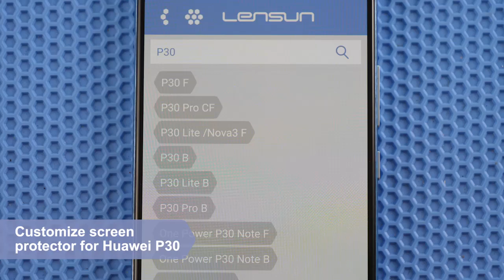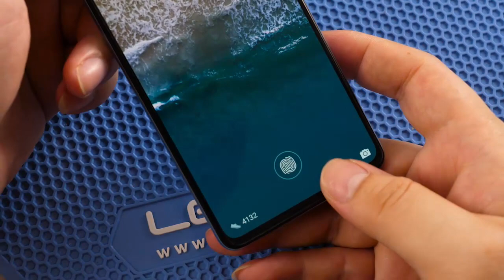Lensun CustomizPro - Cut & Install Super impact-proof screen protector for Huawei P30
Lensun Original Film Material for full flat screen
Instant self-restore & super impact-proof
Thickness 0.25mm
* CUSTOM - Cut for any device - any time.
* SLIM - Only 0.25mm thick
* STRONG - Doesn't break, impact resistant.
* PROTECTIVE - Protects screen from scratches
* SELF-HEALING - Restore daily minor scratches instantly
* CLEAR - Doesn't alter visibility or brightness
* SENSITIVE - Maintains screen responsiveness

20 reasons to choose Lensun CustomizPro
1. ZERO STOCK - One protector for all devices, no need to stock for each model. No more complex inventory management.
2. COVER MORE DEVICES - Available for 2000+ mobile phones, watches, tablets etc, no matter hot model nor minority.
3. ORDER ON DEMAND - Customized on demand, no MOQ for each model!
4. INCREASE SALES - Never loose a sale due to missing stock.
5. INNOVATIVE CONCEPT - Lensun pantented 360° full coverage could be customized by in Lensun CustomizePro only.
6. SAVE SHIPPING - No retail packaging, less delivery cost.
7. PROTECT YOUR MARGIN - Googbye unsold stock and shrinkage.
8. SAVE TIME - No need to spend time and efforts to find the goods that out of stock.
9. BE THE FIRST - Have product on launch. No more waiting.
10. CUSTOM FASHION - Fashion style back skin, more options.
11. EASY TO APPLY - Peel off protective film from the middle, easy to align and apply.
12. GO GREEN - Less packaging, less waste.
13. Increase differentiation, to fulfill any request on-demand, and become more customers' first option
14. VALUE-ADDED SERVICE - Mobile phone shop value-added service, more options for the consumers.
15. EXCLUSIVE POLICY - Regional guarantee, first come first served.
16. CATCH THE TIME - Move ahead of your opponent, lead the market.
17. REGAIN RETAIL SPACE - Use the space for higher value product.
18. BE THE EXPERT - A new generation of mobile internet mobile phone protector film customization system.
19. EASY TO START - Start a retail business and wholesale business with Lensun CustomizPro!
20. MORE ATTRACTIVE - Increase the sense of technology to the store so that it looks cool.